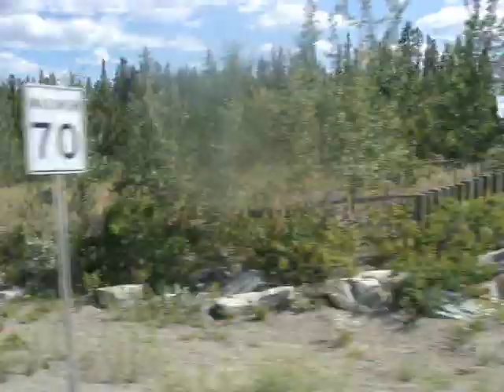Whitehorse Transit Nova Bus LFS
Here we are on Route #2 Airport-Hillcrest-Lobird. Our ride starts at Lobird Road as our bus makes a left turn on to the Alaska Highway. We then travel along Robert Service Way, following the Yukon River, then going through a roundabout by the SS Klondike National Historic Site. The video ends on 4th Avenue as our bus enters downtown.